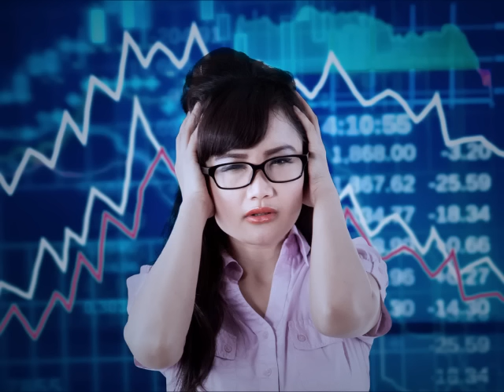Việt Nam trên bờ vực sụp đổ (Nguyễn Huy Vũ)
Bình Luận 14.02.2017: Việt Nam trên bờ vực sụp đổ (Nguyễn Huy Vũ)
Thưa quý thính giả, mô hình kinh tế thị trường định hướng xã hội chủ nghĩa thật không giống ai, chỉ làm giàu cho đảng tham ô và đưa đến sụp đổ kinh tế toàn diện.  Mời quý thính giả nghe phần Bình Luận của Nguyễn Huy Vũ với tựa đề: “Việt Nam trên bờ vực sụp đổ” sẽ được Song Thập trình bày để kết thúc chương trình phát thanh của đài ĐLSN tối hôm nay.